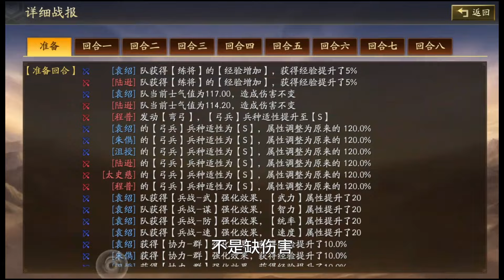【群弓】群弓加強，實戰教你慢速群弓怎麼玩！【三國志戰略版】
更多影片 ⬇️
【抽卡】不虧還是血賺？一萬金珠抽卡！